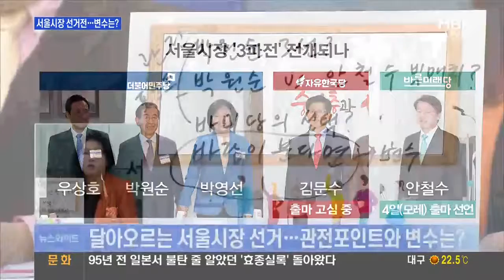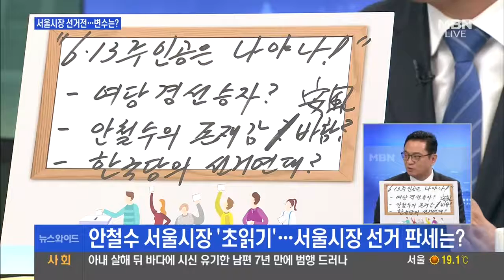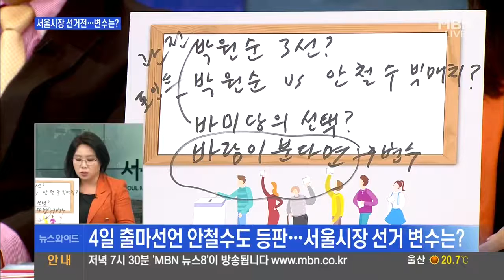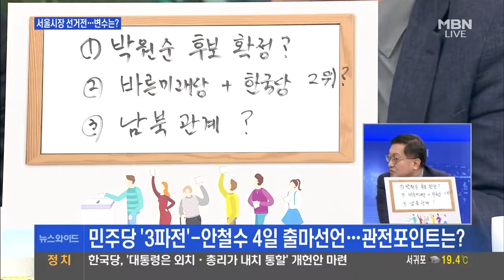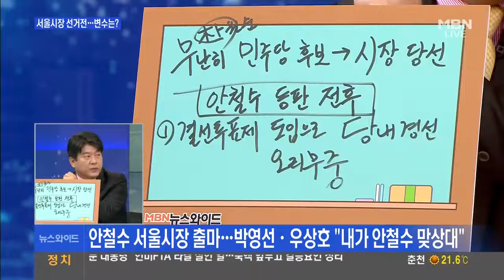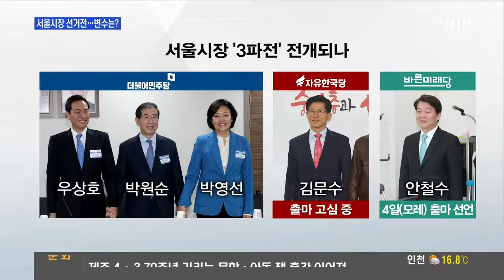박영선 · 우상호 내가 안철수 맞상대 / 서울시장 선거 23년 만에 3파전 예상. 관전포인트와 변수는?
180402 달아오르는 서울시장 선거.. 민주당 '3파전' 안철수 4일 출마선언. 관전포인트와 변수는? 4일 출마선언 안철수도 등판. 서울시장 선거 변수는.

0402 달아오르는 서울시장 선거.. 민주당 '3파전' 안철수 4일 출마선언. 관전포인트와 변수는? 4일 출마선언 안철수도 등판. 서울시장 선거 변수는?.